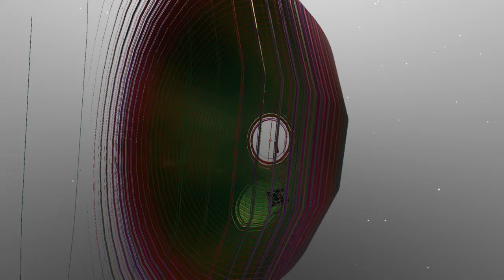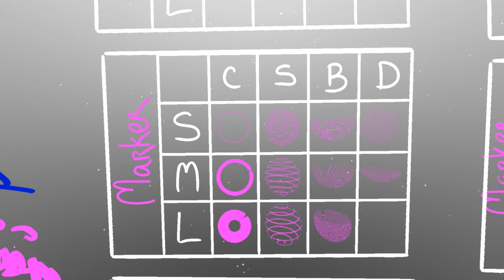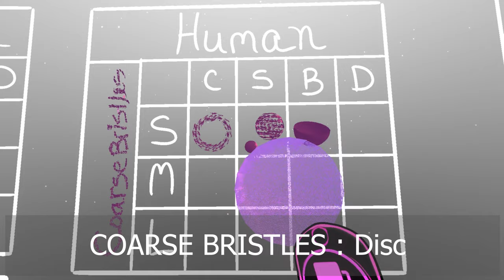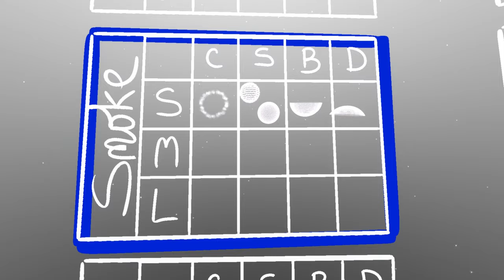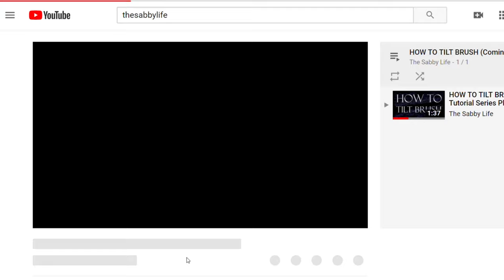TILT BRUSH EXPERIMENTS: Extreme Brush Animations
Hey it’s Sabby here, and I’m back with an experiment to share a new discovery I found using the perfect sphere stroke. I like to study the art medium I’m using and see what it can do and what it’s limits are so I decided that I want to know what all the brushes look like as a perfect circle, sphere, half sphere, and disc. Knowing this and making a reference grid helps me to design future vr paintings.

To organize this experiment I decided on a grid format where there are 4 panels corresponding to the 4 pages of brushes, and the panels are divided into 3 columns labeled with different scale sizes, because the size you are when making these shapes effects the look of the final brush pattern.

This experiment will be uploaded to Poly once I complete more of the grid with all the brushes, and I will post the link below in the description so that you can load it in Tilt Brush and use it as a reference or resource if you’d like. If you try these techniques I would love to see what you do! Post a link in the comments or in the VR Art LIVE discord that is linked below. A word of caution though, some brushes were too intense for my computer to process as a disc shape and it froze up after processing them. The dots brush, embers brush, and bubbles brush are sprite particle brushes and were too intense.

Poly-Extreme Tilt Brush Grid: Will link once uploaded

RESOURCES

COMMUNITY

ABOUT ME

“Great discoveries are made with great curiosity” -Sabby